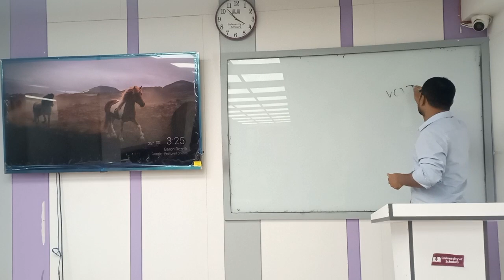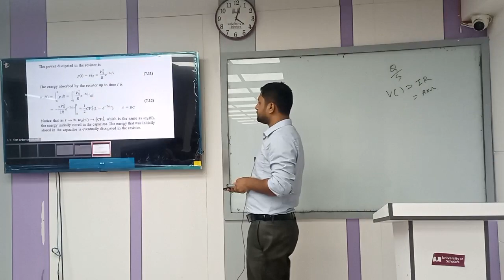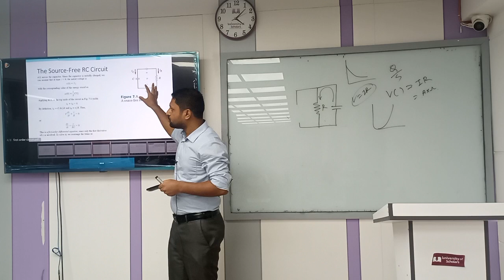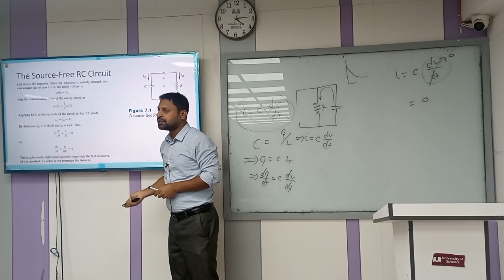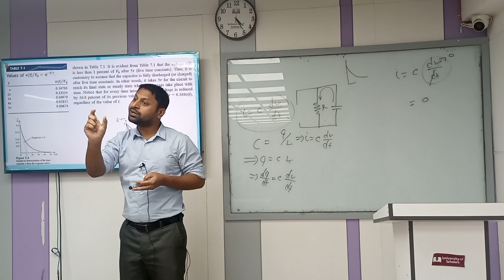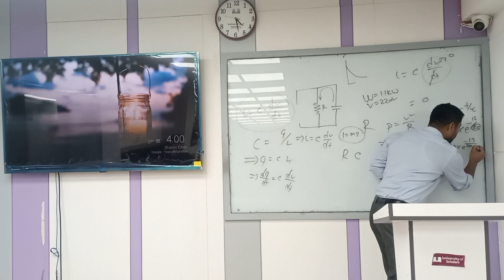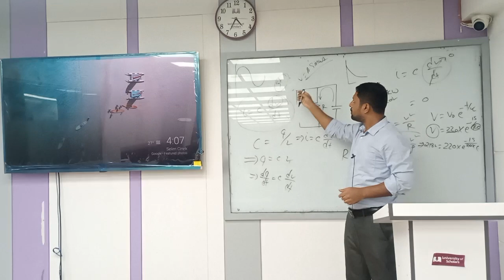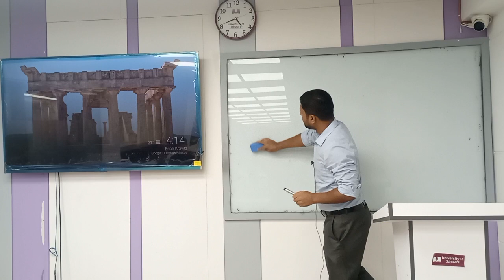Electrical Circuit I | Lecture-30 | EEE | Kalyan Mandal |University of Scholars